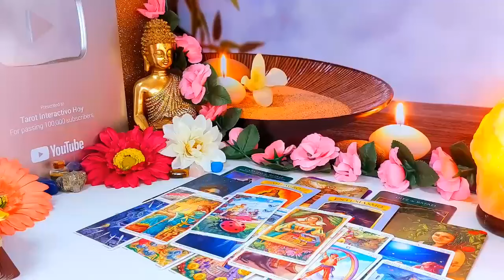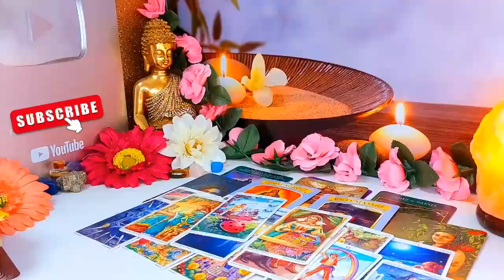LEO - YOU WAITED 2 YEARS FOR THIS…I’M FREAKING OUT SEPTEMBER 2024 TAROT LOVE READING